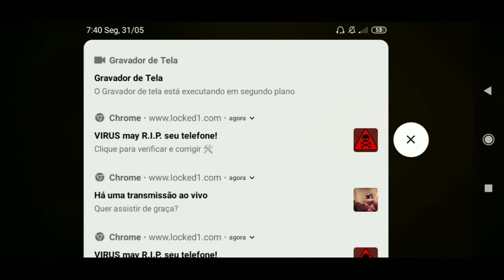Dark Pursuer: Túneis abandonado😲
Algo está perto, algo obscuro e perigoso...

Você se encontra trancado sozinho em um lugar abandonado, mas algo está por perto, algo obscuro e perigoso. Tente procurar por formas de sair de lá, antes que você não possa mais...

Você também pode jogar multiplayer com seu amigo! Neste modo você é o jogador e seu amigo é o monstro que vai tentar te pegar. Esconda-se dele e foge para ganhar. O multiplayer é agora global, você apenas cria um nome para a partida, e seu amigo se conecta à partida pelo nome de qualquer lugar. Note que para jogar multiplayer um dos jogadores deve comprar o jogo completo (compra dentro do aplicativo).

Para uma melhor experiência, jogue com fones de ouvido!